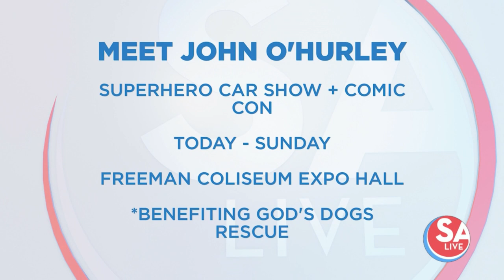Actor John O'Hurley Live in the studio | SA LIVE | KSAT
Actor John O'Hurley giving back to SA dog rescue, God's Dogs rescue